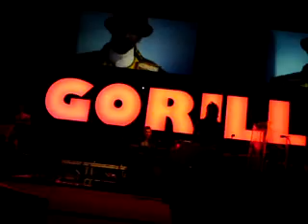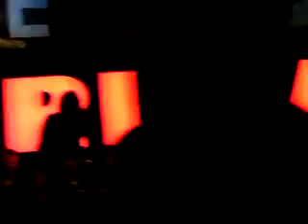Orchestral Intro & Welcome to the World Gorillaz Damascus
Syria, 25/7/10 . fricking amazing location - a Citadel that dates back to 1000 years ago. Gorillaz also made history by being the first western band to perform in Syria ever..